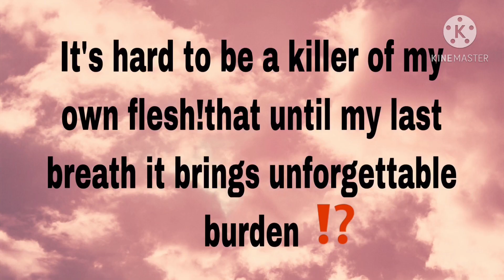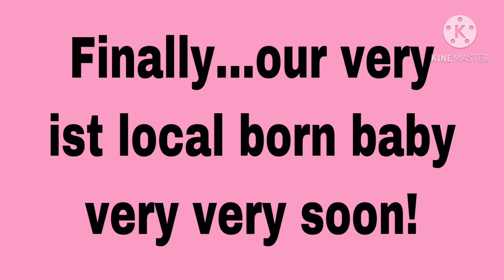Preggy Mom/Who???/Manang Biday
Having child/children in the family considered the most precious jewel to treasure !

Unexpected pregnancy of mine!

After 10years!...yet our 4th jewel will see the wonders of the world veryvery soon!

Caring inside my womb a 9weeks old embryo!

Minsan may nag advise sa akin na pwede ko pa ipaabort coz still a blood but either an embryo or fetus it has already heartbeat a life !. pinagisipan ko but di kaya ng konsensya ko!

Sobrang bilib ako sa mga naranasang magpaabort sa sobrang tapang ng sikmura nila!

I don’t want to be a killer of my own flesh that until my last breath it will be a burden!

Here in the USA if nobody will babysit no work no money!but everything has remedy!

I love my baby so much!